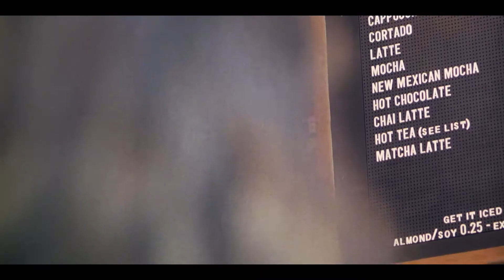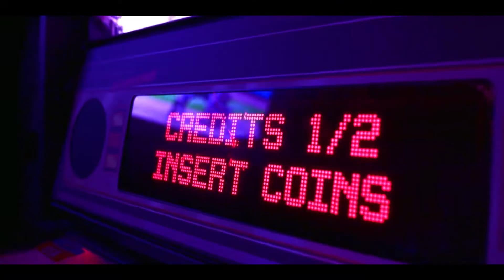Triumph Bonneville Genre at Fun Bike Center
Fun Bike Center Motorsports Lakeland is one of the largest and most respected motorcycle dealerships in the country. Fun Bike Center is a full-service motorcycle, ATV, scooter, and personal watercraft super center. We sell new and used motorcycles, ATVs, and scooters of all makes and models. We have a full stock of parts, accessories, tires, wheels, and apparel for every motorsports enthusiast. Our full-service center features state of the art facilities and factory certified technicians.

Fun Bike Center is an annual recipient of numerous industry awards including the prestigious Dealernews Top 100, which is reserved for the 100 best dealerships in North America. Fun Bike Center Motorsports ranked as the #2 Dealer in North America in 2016.

We have been doing business in Lakeland, Florida for well over 20 years. Stop in and check out our beautiful 60,000 sq. ft. the dealership that sits on our 5.5-acre campus located at 1845 E. Memorial Blvd.